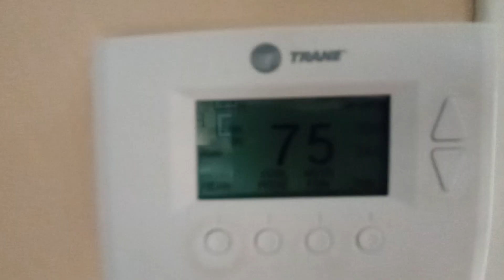Trane XB1000 & Trane XB80 First Start Up 2023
Here comes spring, and our temperatures have steadily been growing into the higher 70s, so it's time to turn on the air conditioning! I have placed the camera on the supply closest to the condenser, so you can hear both units start.